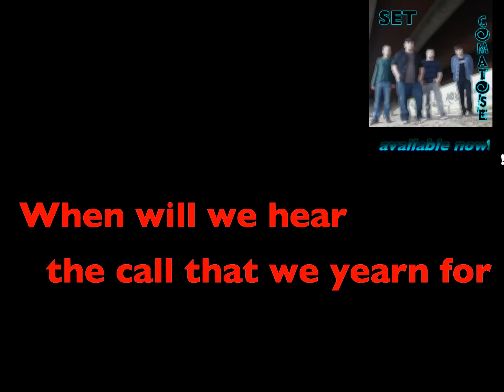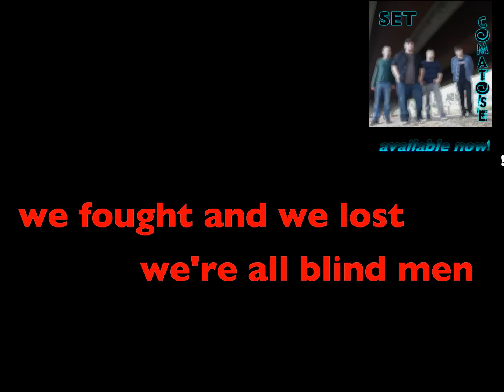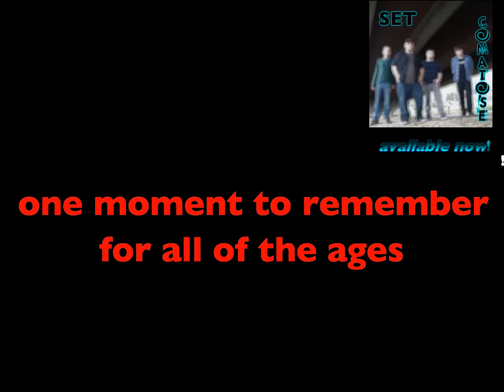Set - Enter Apocalypse (Lyrics Video)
Lyrics Video for the song Enter Apocalypse off of Set's new album "Comatose"

Based in Sudbury, Ontario, Canada, Set blends metal, punk, and straight up
rock n roll with poppy hooks to create a high-energy, explosive, modern original
brand of music. These diverse influences have led them to be a versatile band,
playing with such other bands as All Else Fails, Blind Witness, Friendly Fire, Protest The Hero and many more.

Lead vocalist/guitarist Jamie Rowlings, lead guitarist/backup vocalist Colin Amer, drummer/vocalist Brennan Chislett, and bassist/vocalist Jody Holinshead have come together and tightened up their screws to bring a dynamic and energetic live show to audiences across Ontario. They have recently finished their first studio album, entitled "Comatose", and are working hard to play wherever they can. So, look out for them coming to your city soon!

Genre: Hard Rock, Melodic Rock, Punk, Metal

Members:

Jamie Rowlings - Guitar, Lead Vox
Colin Amer - Guitar, Backing Vox
Brennen Chislett - Drums, Backing Vox, Keys
Jody Holinshead - Bass, Backing Vox

Recorded At Sonic Pit Recording Studio, Mixed, Mastered, Additional Production By Terry Benn

Hometown: Sudbury, Ontario, Canada
Record Label: Independent